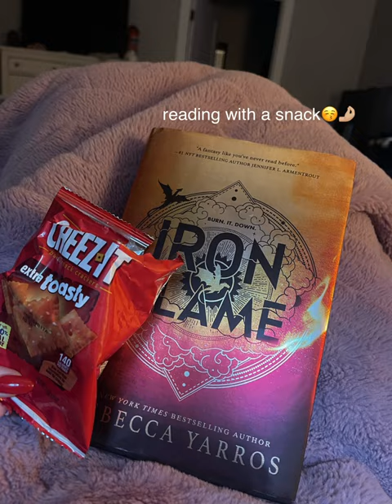A WEEKEND RECAP IN PICTURES🫶🏼 hope you all enjoyed your weekend!!✨